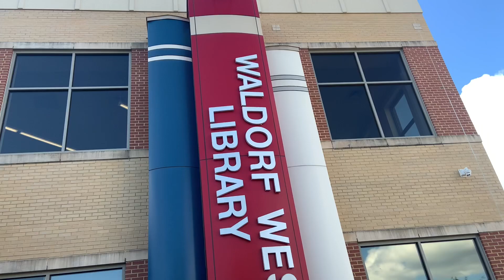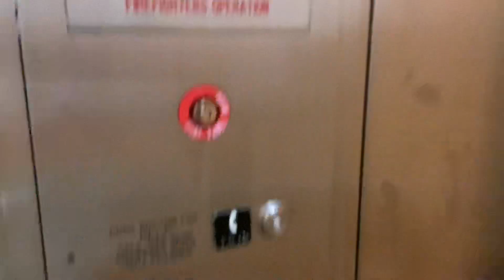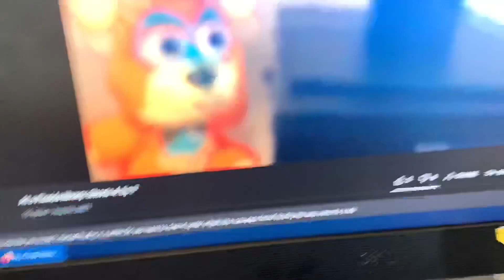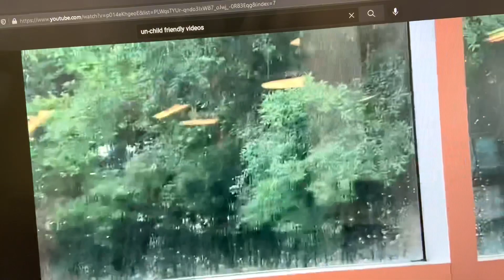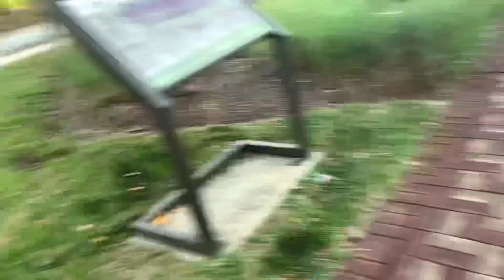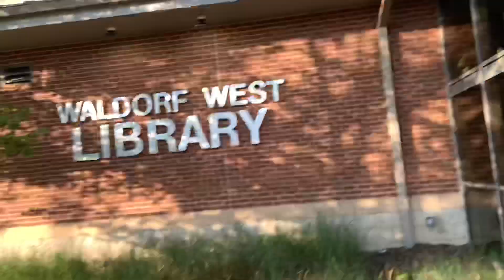At the library (day 5)